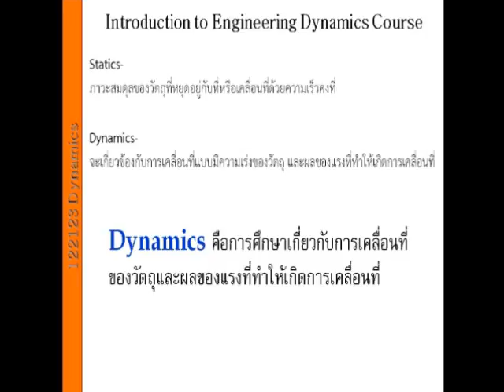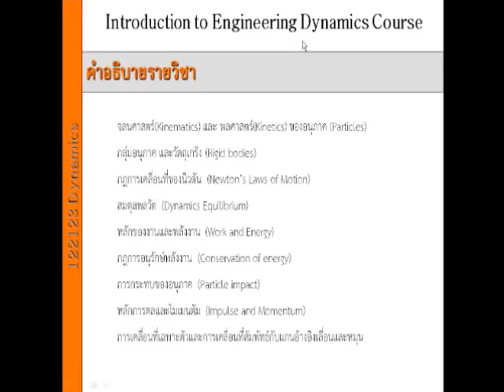Introduction to 122123 Engineering dynamics 1/3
Part 0 Introduction to Dynamics- 122123 Engineering Dynamcis